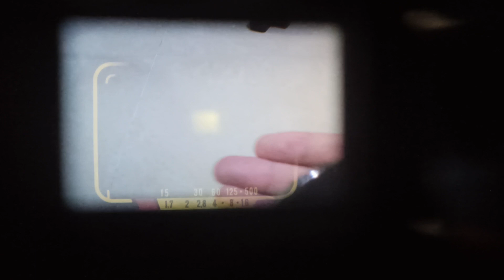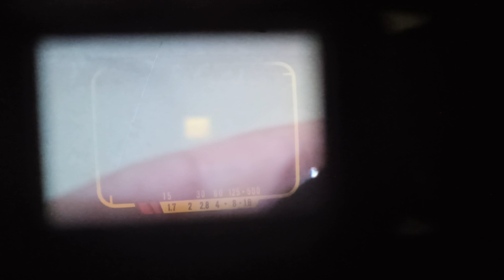Olympus 35DC no.113510